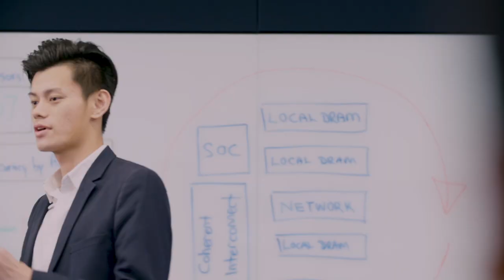Accelerate your transformation to hybrid cloud with HPE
The explosion of apps and data drives a world where change is constant and speed is everything. To be fast requires a digital transformation—to cloud. With HPE as your partner, you can navigate your journey to cloud with confidence. HPE.COM/CLOUD